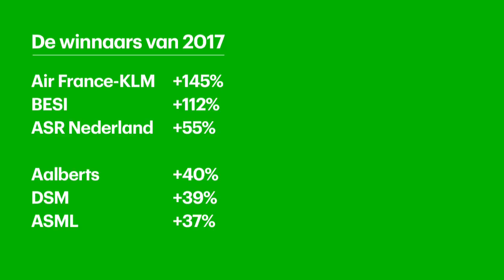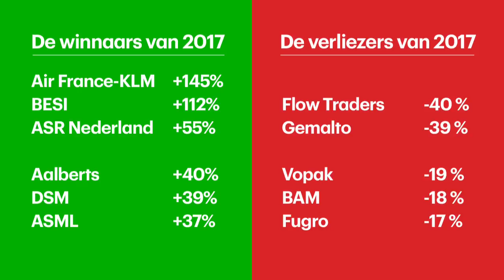De winnaars en verliezers van 2017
Welke aandelen zijn de grote winnaars en verliezers van 2017? Durk Veenstra heeft een overzicht.